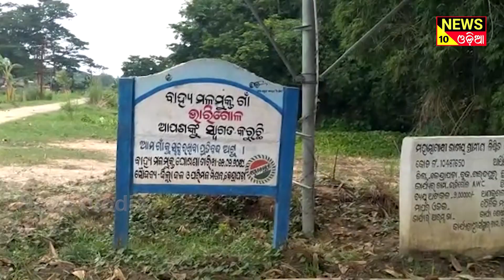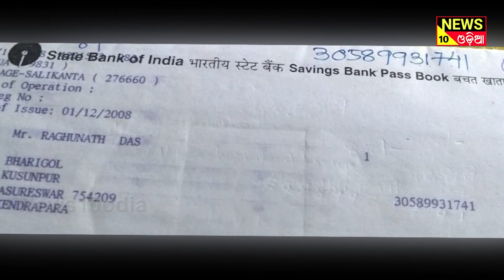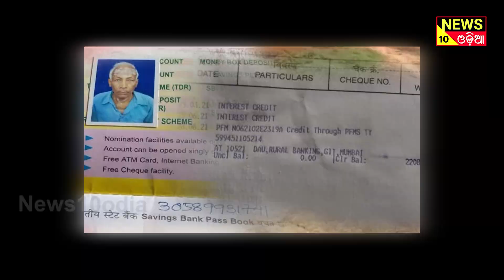ଭୂତ କରୁଛି ଜବ କାର୍ଡ କାମ || news10odia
ସୂଚନା ରୁ ପ୍ରକାଶ କେନ୍ଦ୍ରାପଡ଼ା ଜିଲ୍ଲା ଗରଦପୁର ବ୍ଲକ ଅଧିନସ୍ଥ ବଡ଼ ବେତେରା ପଞ୍ଚାୟତ ଭାରିଗୋଳ ଗ୍ରାମର ରଘୁନାଥ ଦାସ 13/10/2015 ମସିହାରେ ମୃତ୍ୟୁ ବରଣ କରିଛନ୍ତି ଯାହାକି ସରକାରଙ୍କ ପକ୍ଷରୁ ଏ ନେଇ ରଘୁନାଥ ଙ୍କ ପରିବାରକୁ ଦିଆଯାଇଛି ମୃତ୍ୟୁ ପ୍ରଣାମ ପତ୍ର | କିନ୍ତୁ ଆଶ୍ଚର୍ଯ୍ୟର କଥା ରଘୁନାଥ ଦାସ ଚଳିତ ବର୍ଷ ନିଜର ଜବ କାର୍ଡ ମାଧ୍ୟମରେ 9/6/2021 ତାରିଖରେ ଭାରିଗୋଳ ଗ୍ରାମର କଦମ୍ବମୂଳ RD ରୋଡ ଠାରୁ ଧୋବା ସାହି ପର୍ଯ୍ୟନ୍ତ ରାସ୍ତାରେ କାମ କରିଛନ୍ତି ଆଉ ଯାହାକୁ ନେଇ ବ୍ଲକ ପ୍ରଶାସନ ଓ ପଞ୍ଚାୟତ ପକ୍ଷରୁ ତାଙ୍କୁ ତାଙ୍କର ଶାଳିକଣ୍ଟା ଠାରେ ଅବସ୍ତିତ ଭାରତୀୟ ଷ୍ଟେଟ ବ୍ୟାଙ୍କ ଆକାଉଣ୍ଟ ନମ୍ବର 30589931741 ରେ 1290 ଟଙ୍କା ପୈଠ କରାଯାଇଛି |

|| news10odia | brakingnews | odiabrakingnews | specialbrakingnews ||

- odia news
- odia khabar
- odisha news